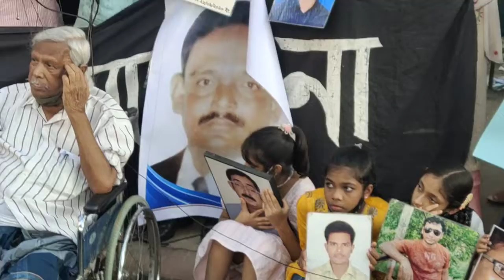এক দেশে দুই আইন